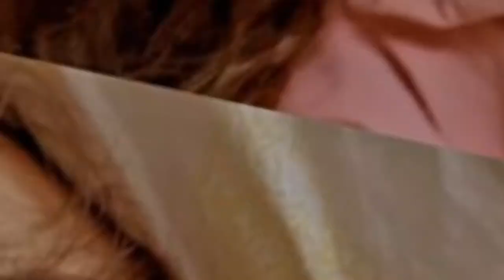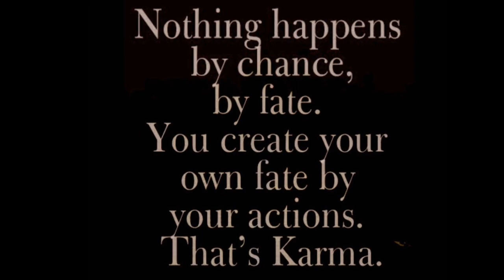Ankita Lokhande sharing her pain after losing Sushant with his dog Scotch ; Reacts on Rhea's Arrest